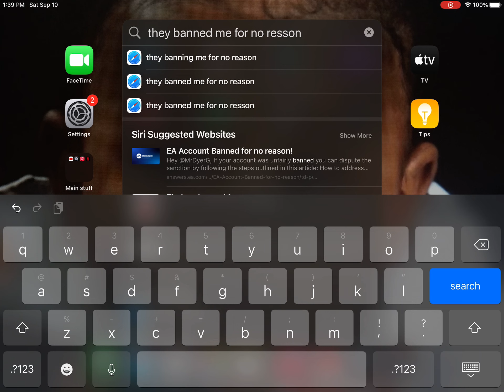I hope they see this and unban me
Unban me pls all I did was raiding that’s his game work pls unban me